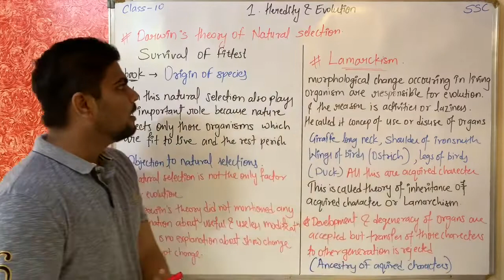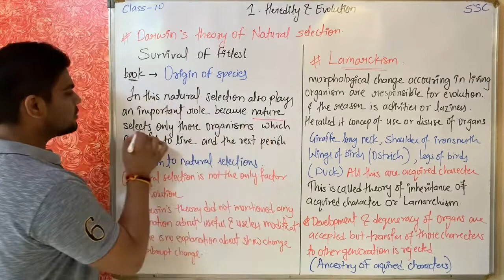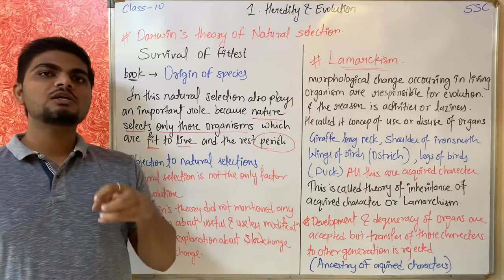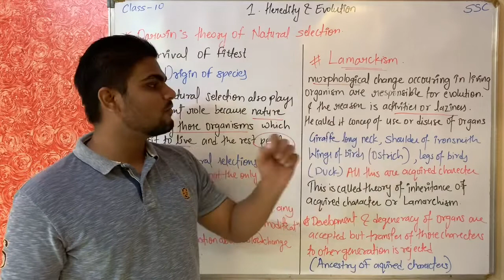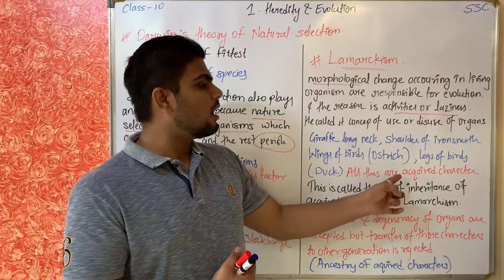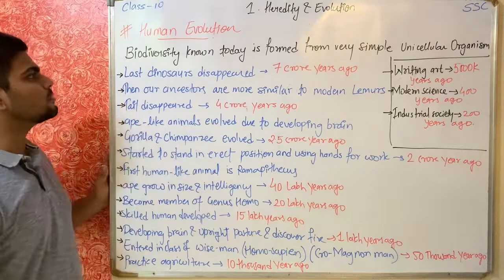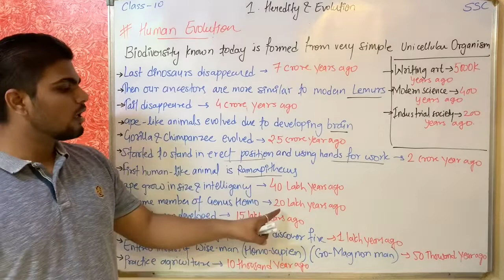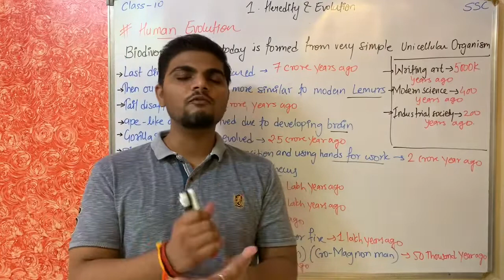Heredity and Evolution | part-3 | class 10th/SSC | Darwin natural selection, Lamarckism & Human Evol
The theory of evolution by natural selection, first formulated in Darwin's book "On the Origin of Species" in 1859, is the process by which organisms change over time as a result of changes in heritable physical or behavioral traits.